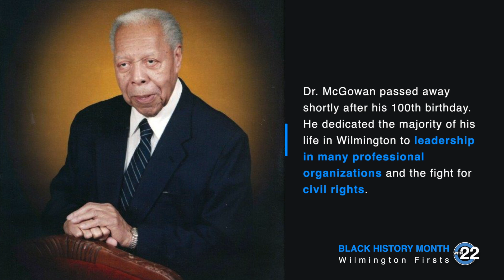Black History Month - Dr. Eugene McGowan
Dr. Eugene McGowan (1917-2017) was the first African American school psychologist in Delaware.  He facilitated groundbreaking research on the inadequacies of standardized testing in measuring intellectual capabilities of African American children and aided in the fight for civil rights in Delaware as a leader in many professional organizations.